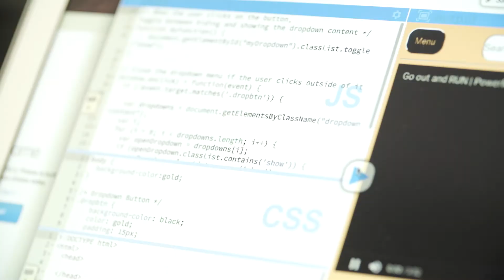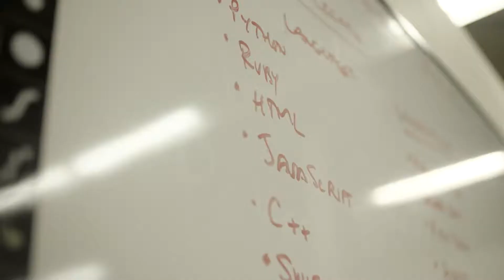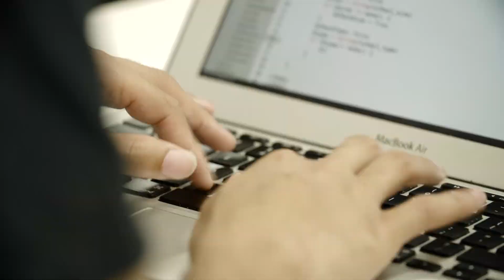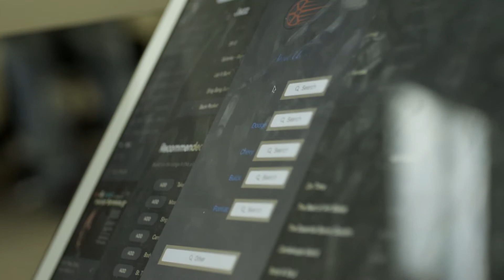This Is The Hidden Genius Project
The Hidden Genius Project trains and mentors Black male youth in technology creation, entrepreneurship, and leadership skills to transform their lives and communities.

Interested in supporting our work?